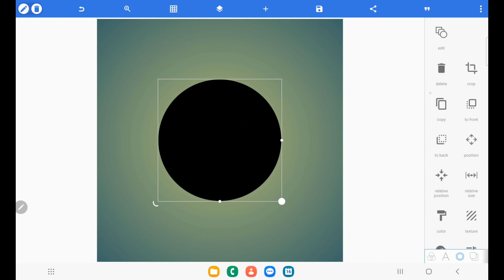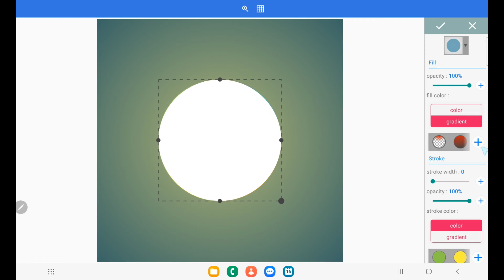Glow Effect - Pixellab Tutorial | Glowing Effect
Welcome  to GRAPHICS MOVING FORWARD

. In this tutorial, I am going to show you how to draw Glow Effect - Pixellab Tutorial | Glowing Effect. In this tutorial, we will use the relative position,  rotate, relative size and Gradiant Tool to draw Sparkling Star in pixellab..